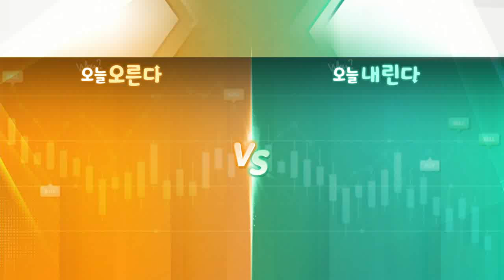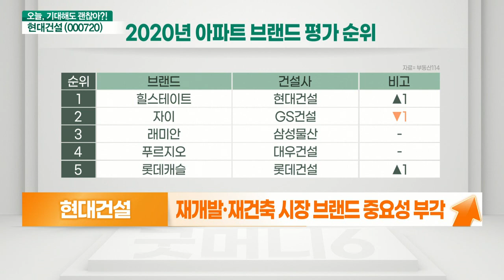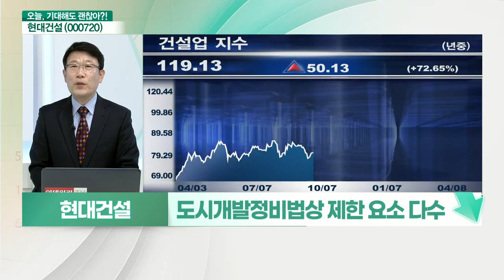현대건설(000720)... 신임 서울시장 재개발·재건축 공약 실현 VS 서울시장 권한에 한계가 있다_기대해도 괜찮아 (20210408)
현대건설(000720) 오른다: 신임 서울시장 재개발·재건축 공약 실현
- 도시계획규제 완화에 주택 공급기반 마련
- 서울시 용적률 법률수준으로 상향
- 서울 주택 공시가격 동결
- 민간중심 재개발·재건축 활성화
- 서울 재개발·재건축 추진 총 597곳
- 서울시 재개발 추진위 승인 지역 42곳
- 재개발·재건축 시장 브랜드 중요성 부각
- 1분기 실적 호조 예상
- 매출 4.1조원·영업이익 1.7천억원 예상
- 하반기 갈수록 실적 호조 지속 전망
- 아파트 브랜드 1위로 소비자 선호도 상위업체
- 코로나 완화 시 해외 프로젝트 증가 전망

# 현대건설(000720) 내린다: 서울시장 권한에 한계가 있다
- 서울시장 권한에 한계 존재
- 도시개발정비법상 제한 요소 다수
- 서울시 의회 및 중앙 정부 협조 필수
- 재개발·재건축 속도 조절 불가피할 전망